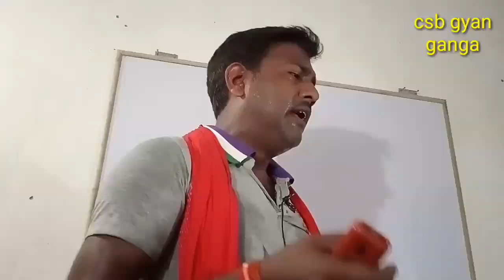तीन बचनिया हमरी माना ।superhit bhojpuri geet , narad urf rajkumar का सबसे सुपरहिट गाना, csbgyanganga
narad urf rajkumar